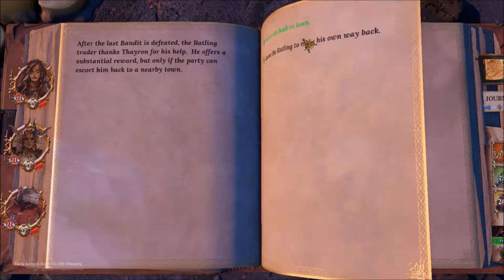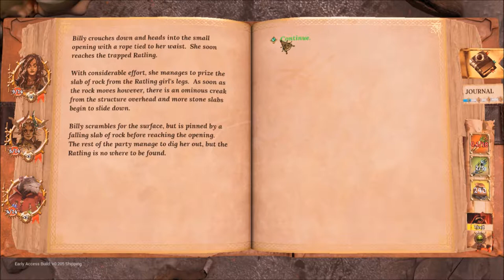Necro plays Trials of Fire, Early Access: God Eater Pt 3 Hunger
With the adventure continuing we try to survive the barren wastes while seeking out the elves